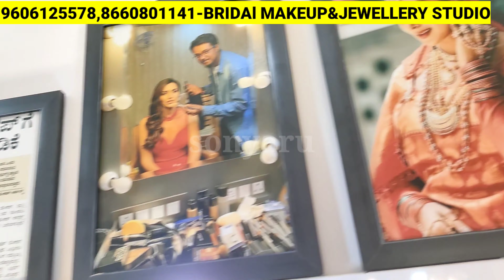Bangalore One Gram Gold Rented Jewellery/Wedding,Functions Cheapest Bridal Jewellery Rent/Shopping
SHop  Address👇👇
 #149 1st floor near icici Bank Shankar Nagar Bus Stop Mahalakshmi Layout -560096

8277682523 Watsup Me(This is Youtube
 channel number dont call personally )